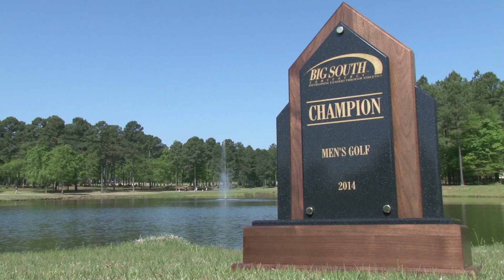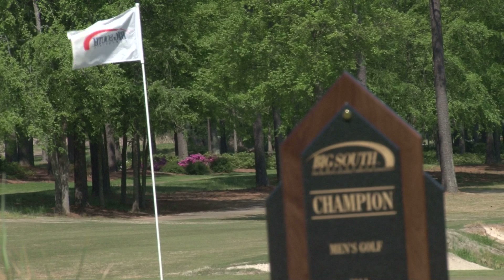2014 Big South Men's Golf Championship Final Recap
Clubhouse report for the final day of the Big South Championship. Liberty wins team championship. Ben Wheeler of Coastal wins the individual title.